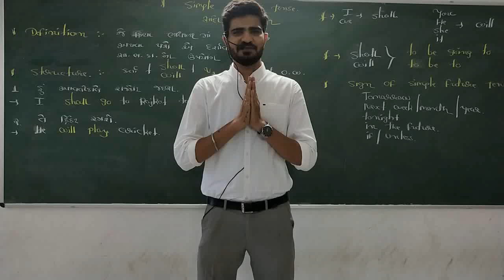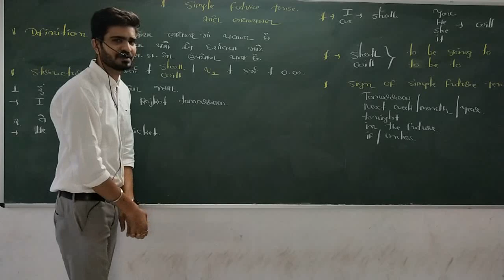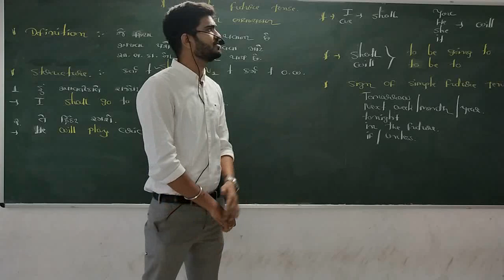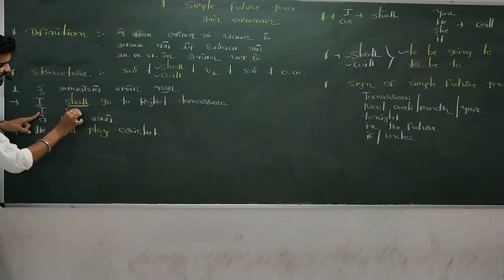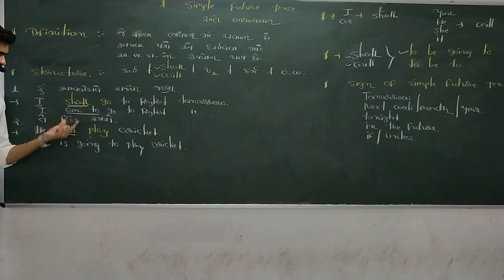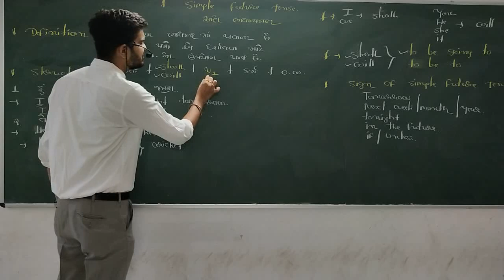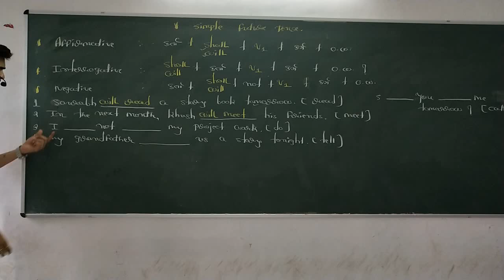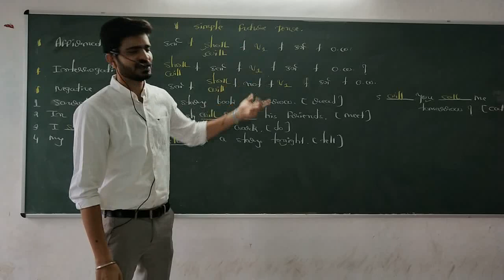ENGLISH GRAMMAR SIMPLE FUTURE TENSE [VIRAJ SIR]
VIRAJ SIR
ENGLISH GRAMMAR